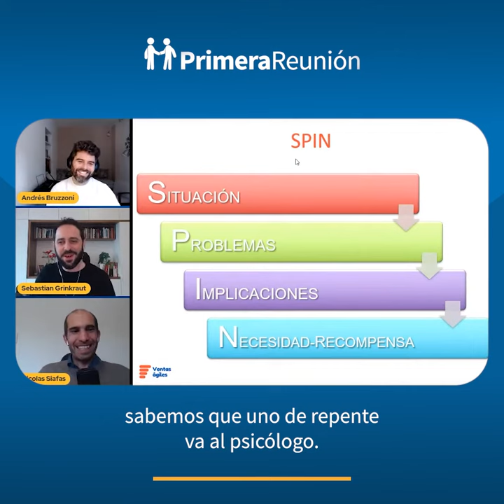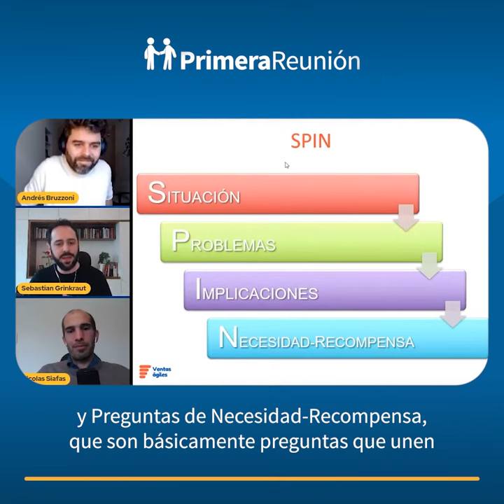¿Qué es Spin Selling? Ventas B2B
🎙 ¿Querés ser entrevistado/a? Anotate en este enlace